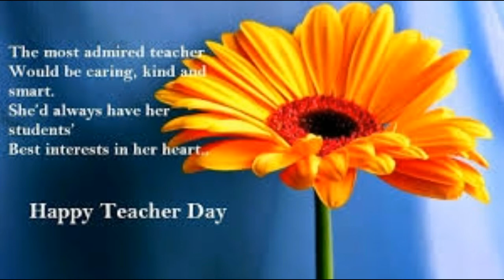Teachers Day WhatsApp Status | Happy Teachers Day | Teachers Day Wishes